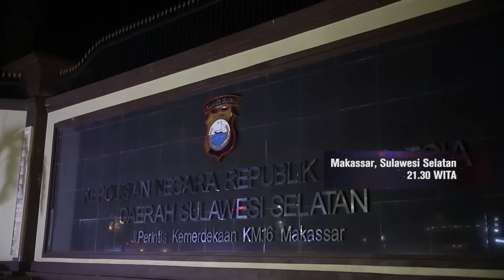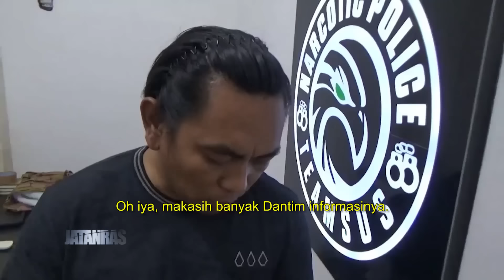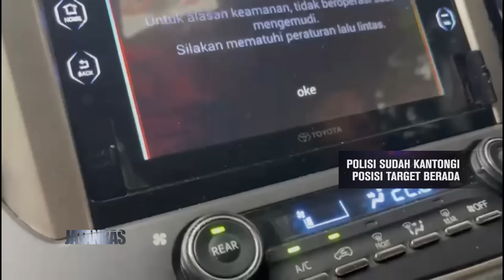Polisi Ungkap Jaringan Sabu Lintas Provinsi Makassar, Sulawesi Selatan - JATANRAS